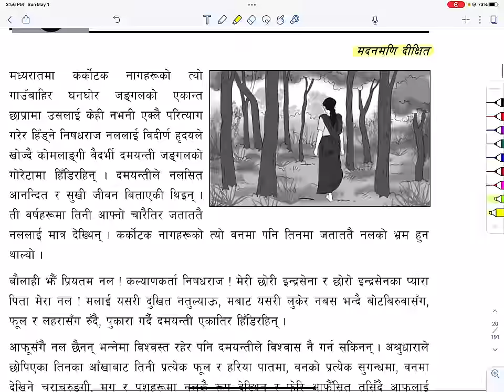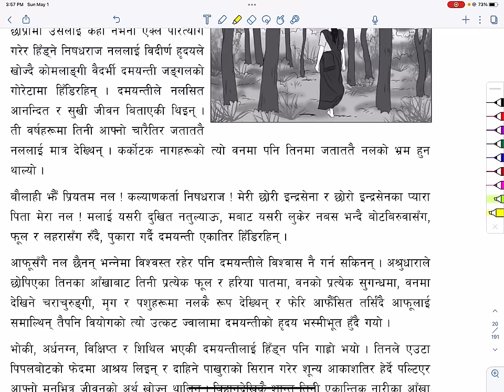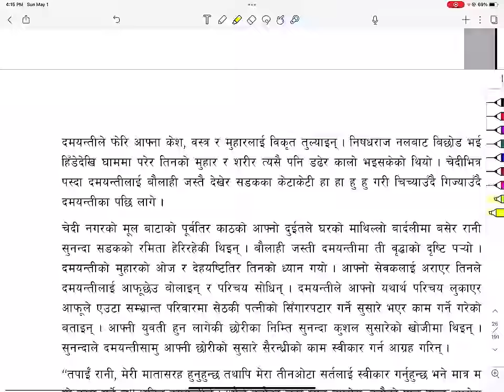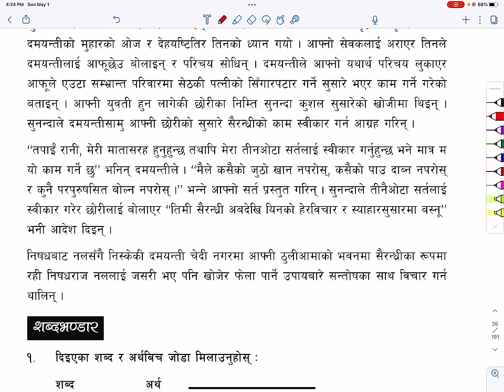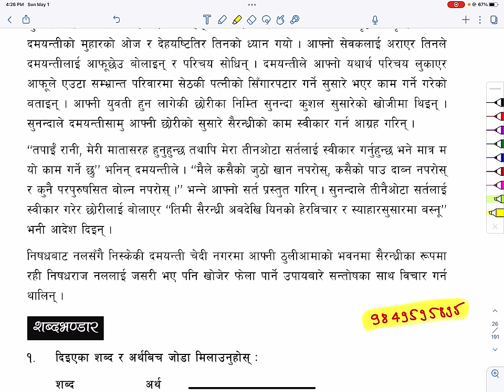नेपाली कक्षा १२ | पाठ २ | बिरहिनी दमयन्ती | कथा र संदेश